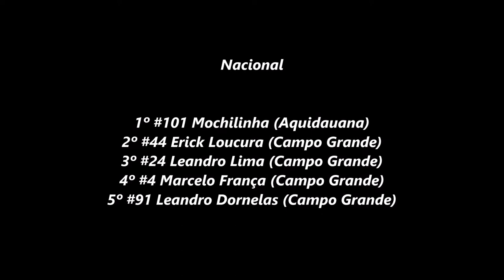Nacional - 3º etapa 2021 - Estadual Sul-mato-grossense de Cross Country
Campo Grande (MS) - Rancho JS

Imagens @42heliolima

1º #101 Mochilinha (Aquidauana)
2º #44 Erick Loucura (Campo Grande)
3º #24 Leandro Lima (Campo Grande)
4º #4 Marcelo França (Campo Grande)
5º #91 Leandro "Rota" Dornelas (Campo Grande)